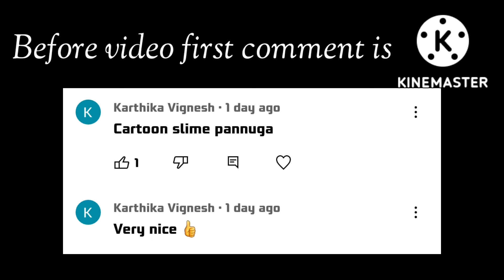How to make a rose milk slime at home (4 ingredients only)